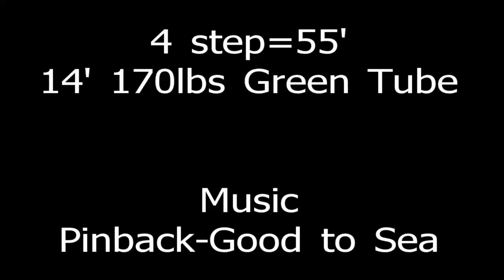Michael Seaman 4 step pole vault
Regular speed and slow motion four step full jumps

11-5-10
Samford Univewrsity pole vaulting